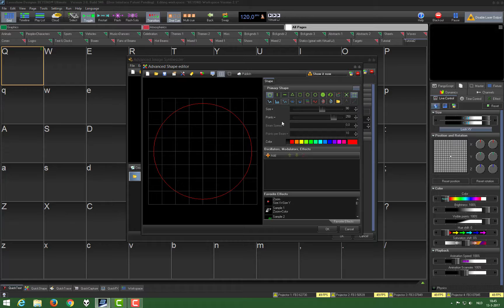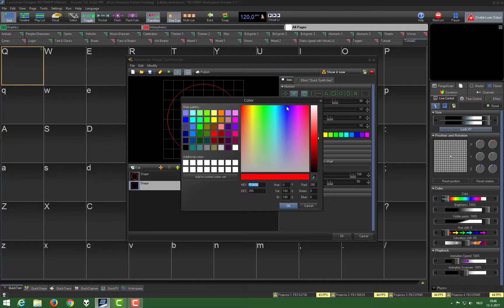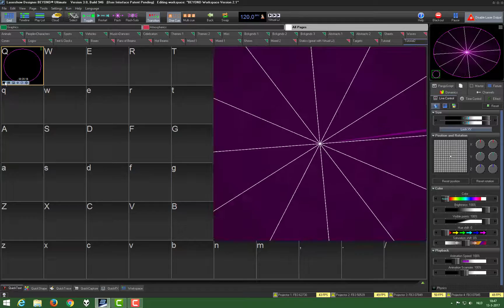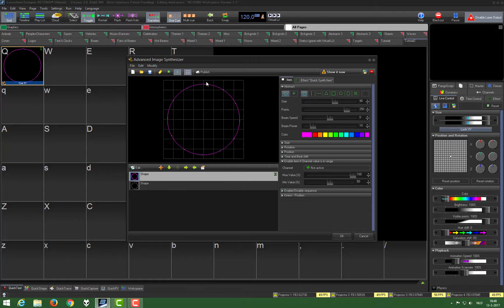Laser Show Software - BEYOND Laser Beam Cue Creation Tutorial (part 2)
- In this tutorial, we'll show you how to create laser beam effects and new cues, inside of the BEYOND laser show software. Thanks to Dimitri Modderman for his help in the creation of this tutorial.